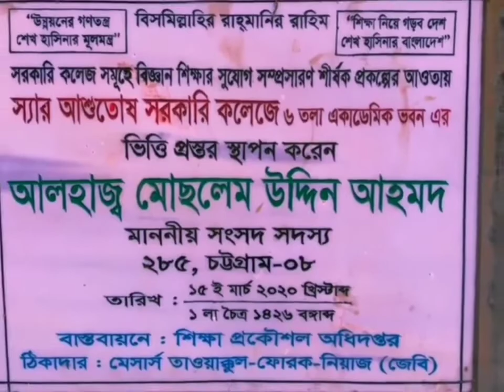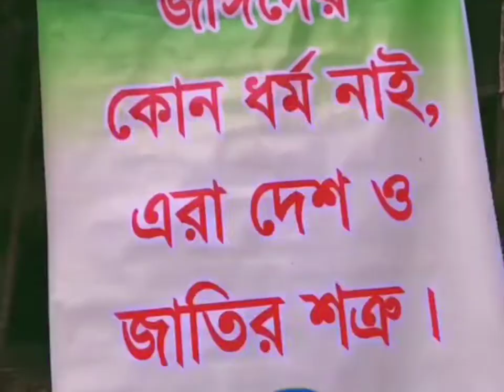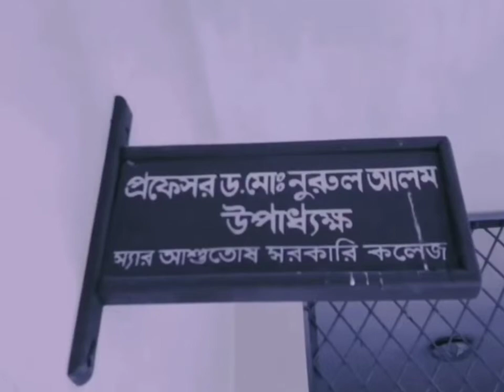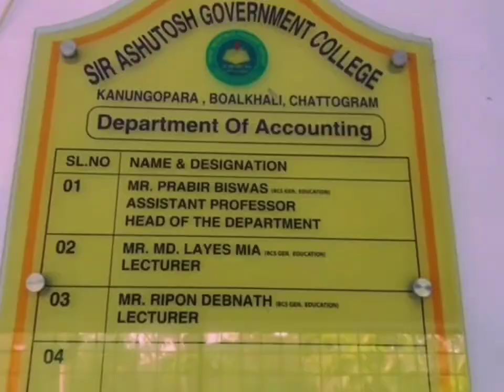Vlog-01 । Sir Ashutosh Government College, Chittagong । Jone Das । 2022